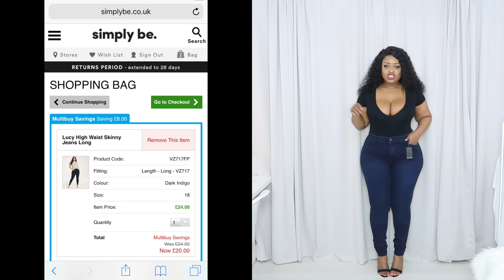UK Plus Size Jeans Are Finally Stepping Up Their Game | Try On Haul | Edee Beau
ITEMS MENTIONED ❥
Black Bodysuit
Black Heels
Rose Gold Heels
Black Ripped Jeans
Blue Distressed Jeans
Blue High Waisted Jeans
Dark Blue Jeans
Over The Knee Boots
Black Spanx Leggings
White Embroidered Shirt
White Sequin T-shirt
Ivory Blouse
Midi Denim Dress
Black Belt

FAQ ❥
Size - UK (14-20) or US (10-16)
Height - 5'7 or 170cm
Measurements - 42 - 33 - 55 inches
Camera Used - Canon G7x Mark II